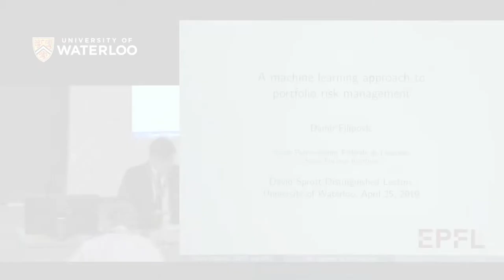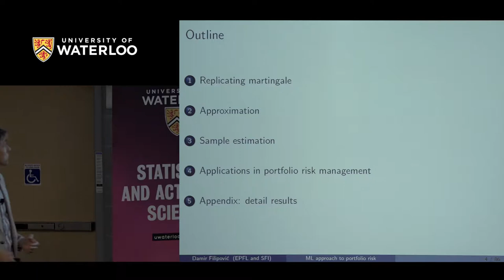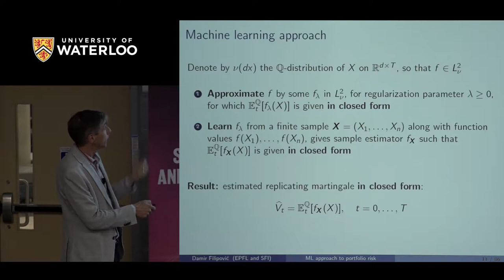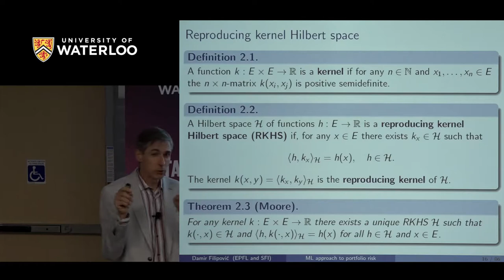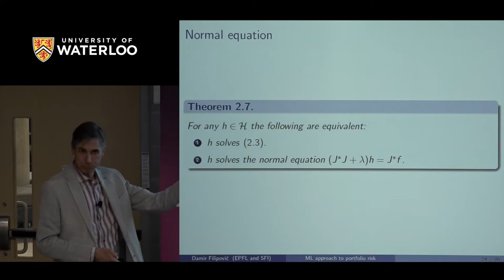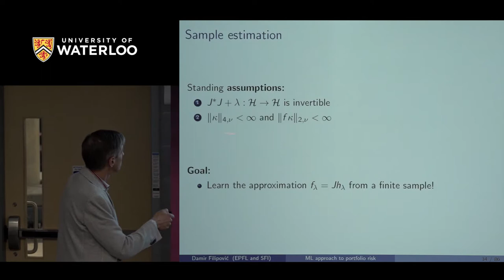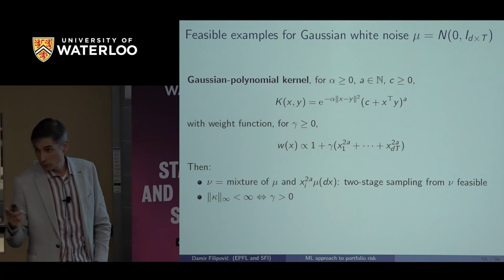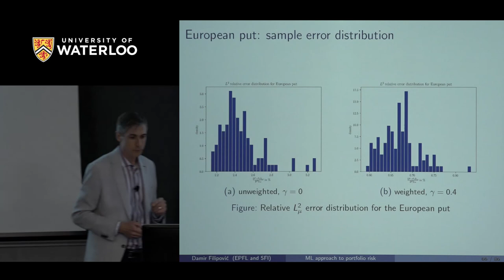DLS • Damir Filipović • A Machine Learning Approach to Portfolio Risk Management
Risk measurement, valuation and hedging form an integral task in portfolio risk management for insurance companies and other financial institutions. Portfolio risk arises because the values of constituent assets and liabilities change over time in response to changes in the underlying risk factors. The quantification of this risk requires modeling the dynamic portfolio value process. This boils down to compute conditional expectations of future cash flows over long time horizons, e.g., up to 40 years and beyond, which is computationally challenging.

This lecture presents a framework for dynamic portfolio risk management in discrete time building on machine learning theory. We learn the replicating martingale of the portfolio from a finite sample of its terminal cumulative cash flow. The learned replicating martingale is in closed form thanks to a suitable choice of the reproducing kernel Hilbert space. We develop an asymptotic theory and prove
convergence and a central limit theorem. We also derive finite sample error bounds and concentration inequalities. As application we compute the value at risk and expected shortfall of the one-year loss of some stylized portfolios.